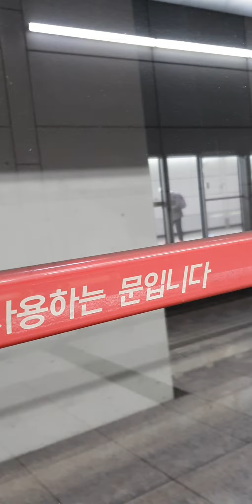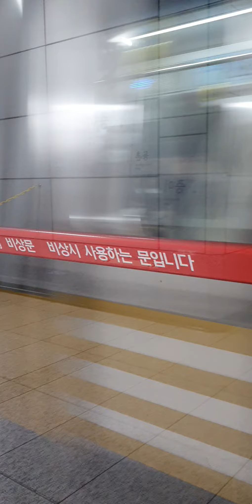9호선 증미역도착종합훈병원행